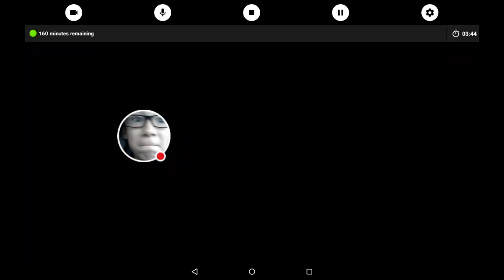Sommoners war opening a ifrit theomars! Finally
Watch me play Summoners War!